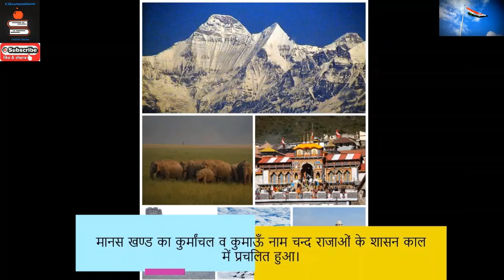Uttarakhand:EK DHAROHAR|History Of Uttarakhand|Uttrakhand culture|UKSSSC EXAM2020|BY PG Excellence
Uttarakhand का इतिहास|History Of Uttarakhand|Uttrakhand culture|UKSSSC EXAM2020|BY PG Excellence
This is new video series by PG EXCELLENCE CLASSSES names as UTTARAKHAND :EK DHAROHAR .Is series me different parts aaenge and har part me new information hogi related to uttarakhand culture,history,traditions and many other things.This is also helpful for UKSSSC Exams